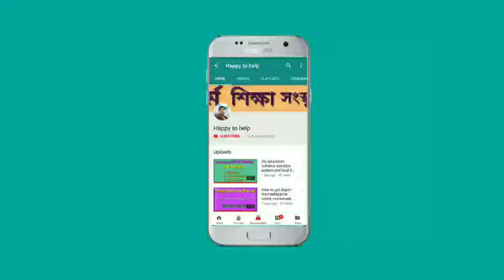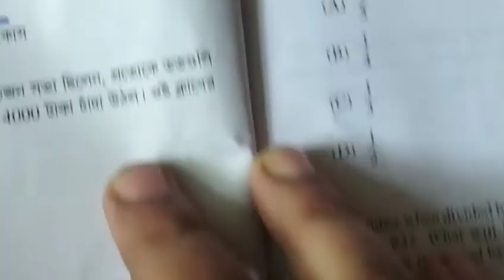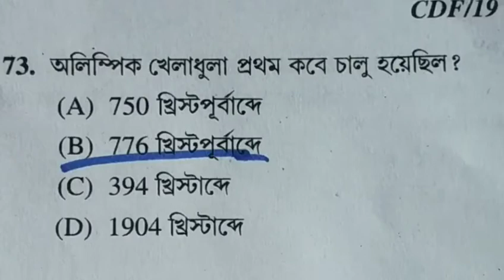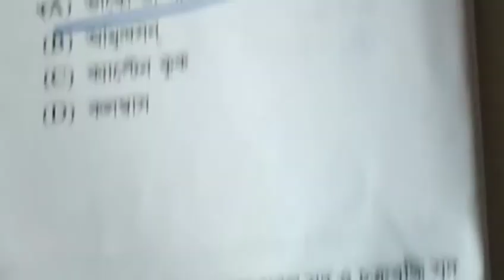ICDS supervisor question and answer 01/09/2019